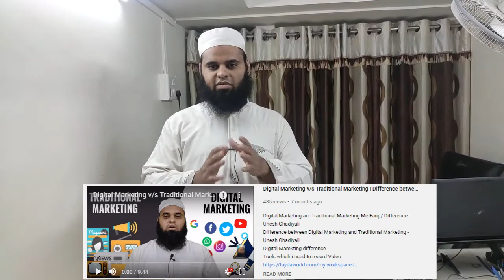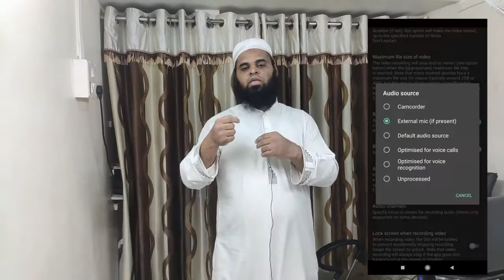Setup tour of my studio - Workspace Tour - Video Recording place for @youtube | Unesh Ghadiyali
Mera Work from home Setup - Workspace Tour - Video Recording place for youtube | Unesh Ghadiyali
Mobile Phones
Led Lights
Led Bulb
Ring Light (If you need)
Collar Mic
Blue Yeti Mic
Dual head Microphone (for Talk show / Interview)
Foldable table
Green background

How to record videos either for youtube or any other purpose ?
Do you need dslr or high end cameras to to begin ?
How to setup loghtings in your studio / shooting place ?
How to record video wkrisp and clear voice ?
which microphones to use while recording videos ?
Which app to use on android for video recording ?
etc etc almost everything that you need to get started with video recordings.